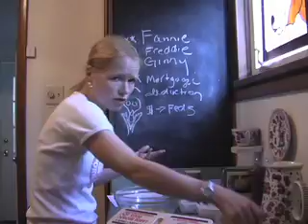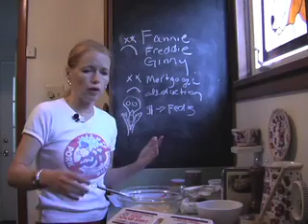TARP 30.mov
Financial meltdown 2008, what we should do to keep it from happening again, get rid of Fannie and Freddie, get rid of mortgage interest deduction - not giving more $ to Feds of course